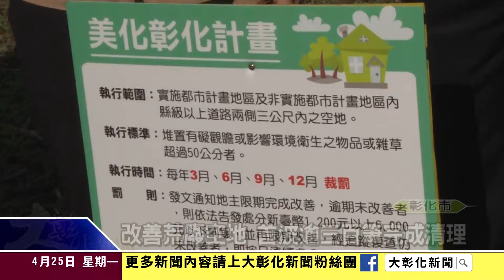1050425改善荒廢空地 首波逾三百筆完成清理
彰化縣政府推動閒置髒亂空地管理計畫，每一季針對都是計劃區內的閒置且髒亂的空地進行管理，要求地主必須維持空地的環境整潔，今年一到三月份共發文通知五百多位地主，共三百多筆土地，總面積約有415個籃球場大，全部完成清理，並無地主受罰。